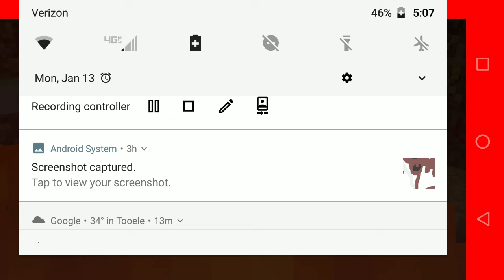Any single time I walk I catch on fire